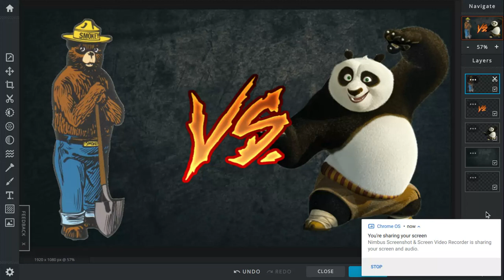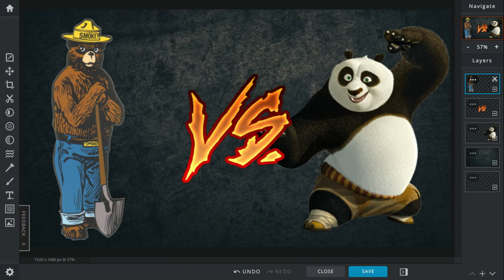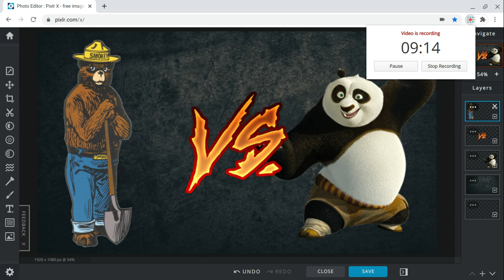Smokey The Bear vs Po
A Panda that knows Kung Fu fights a Black Bear that taught you how to not start forest fires.